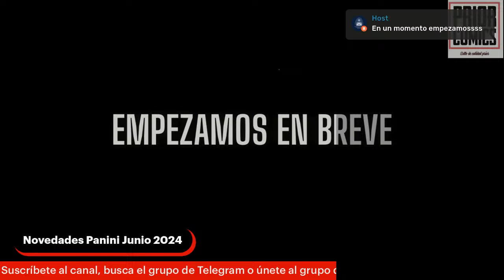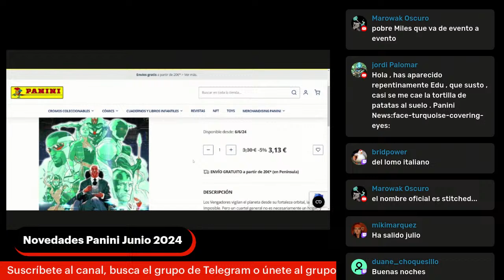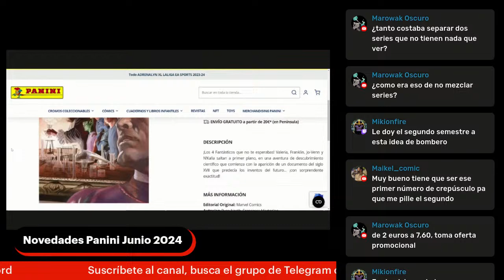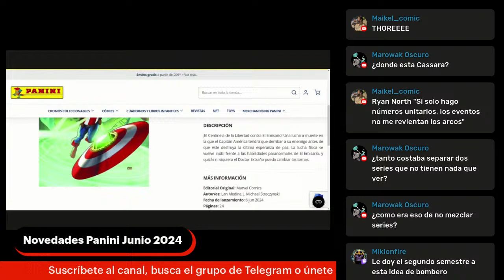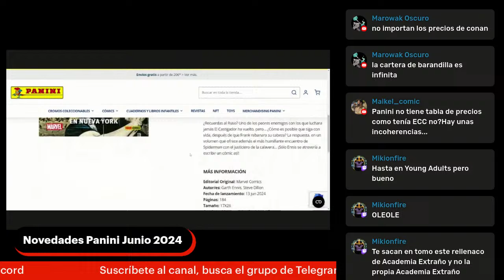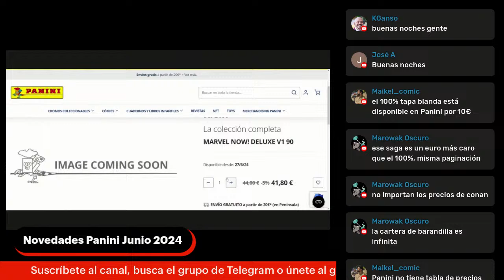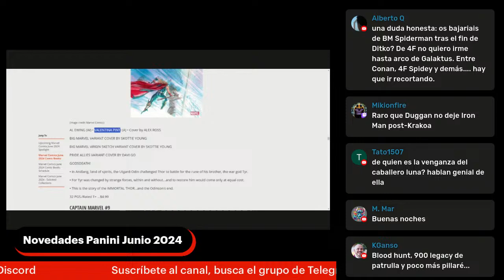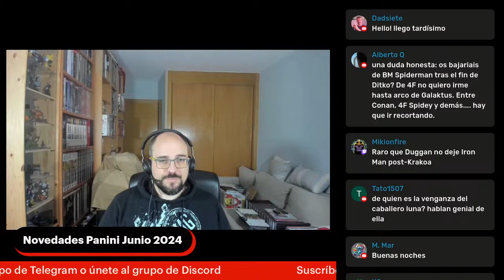Novedades Panini Junio 2024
Desmontando el Back to basics de Panini Comics